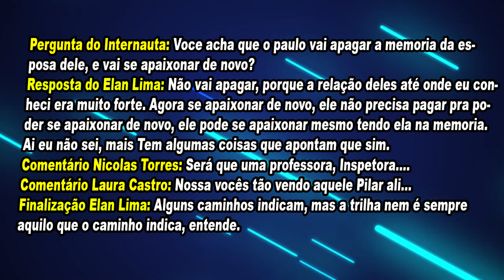A Caverna Encantada: Paulo e Pilar vão namorar no futuro?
Fim de Gabrilar? No video de hoje abordaremos a possibilidade de Paulo e Pilar serem um casal futuramente em A Caverna Encantada. Confira: